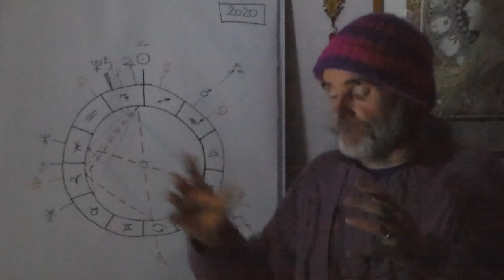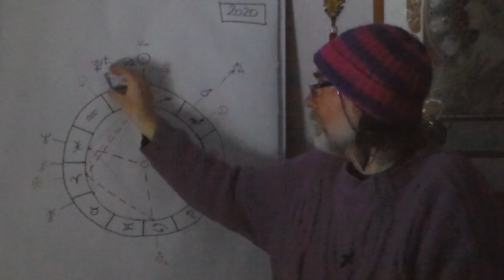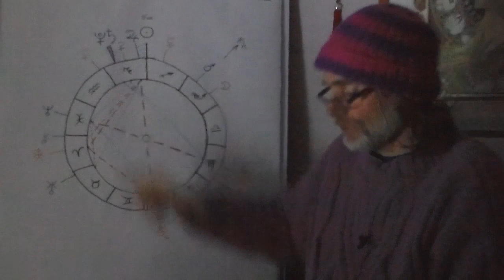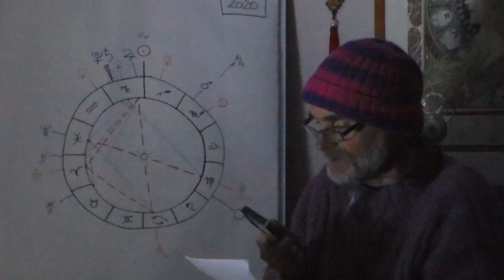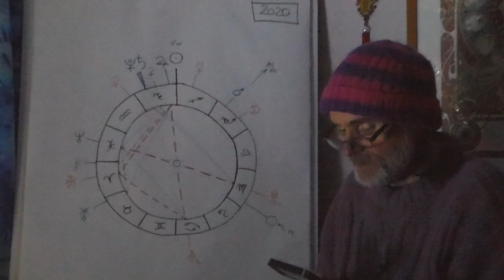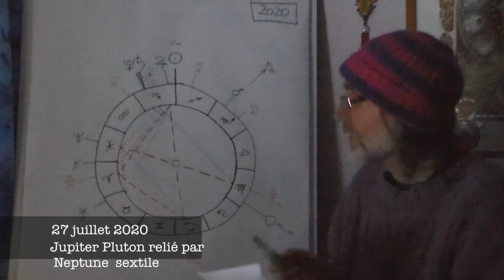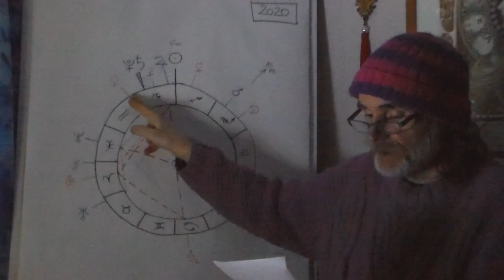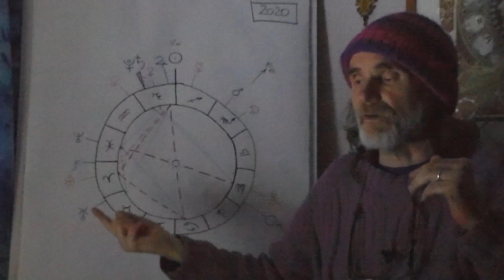Calendrier pour usage personnel - prévisions 2020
Récapitulatif des dates importantes de 2020
Petit erraturm : Mars conjoint Jupiter le 20 mars et non le 23